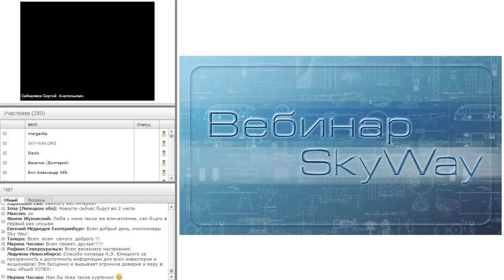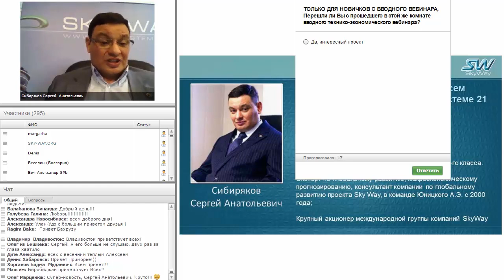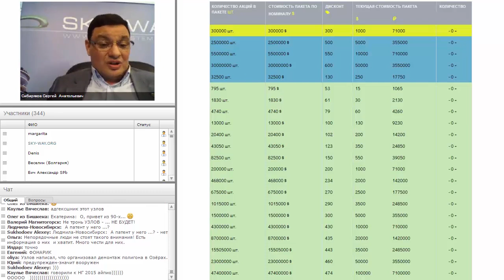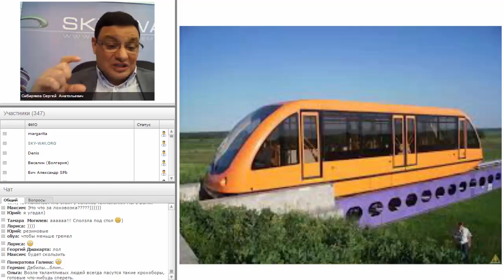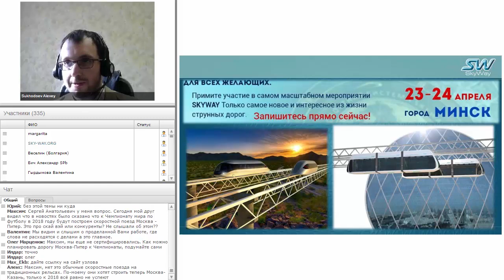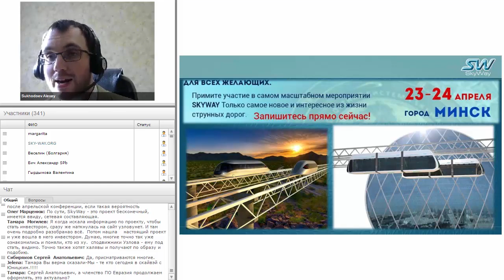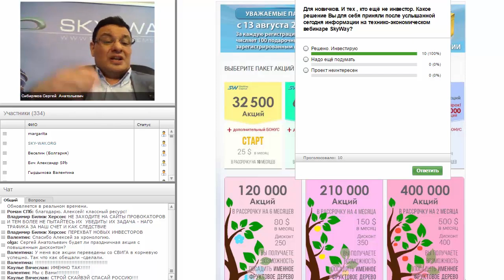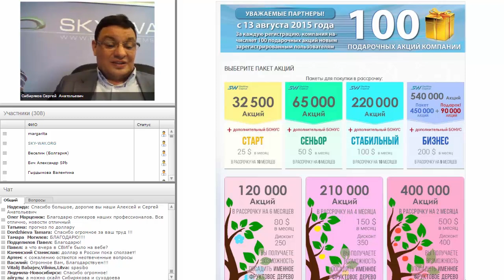Инновационный транспорт 2016